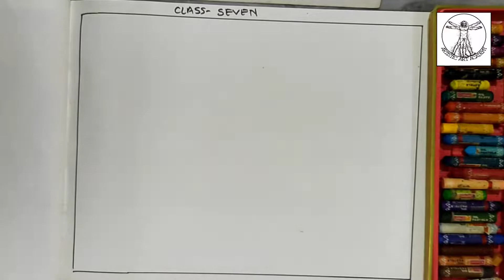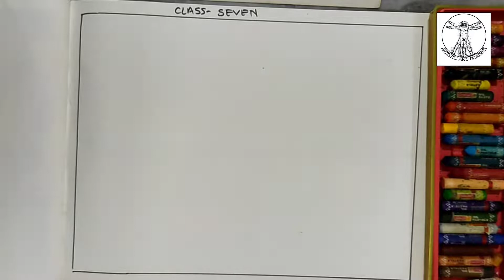HOW TO DRAW EASY SCENERY STEP BY STEP -"VILLAGE SCAPE"-(CLASS-SEVEN)PART-24